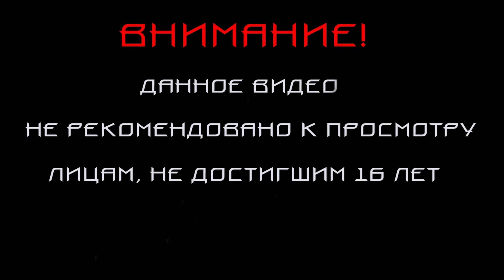GTA Liberty City Stories.ПРОХОЖДЕНИЕ #5.БЕЗОТВЕТНАЯ ЛЮБОВЬ.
Прохождение GTA San Andreas.